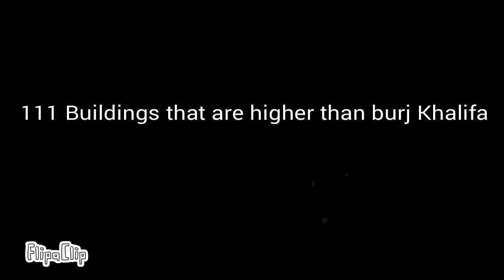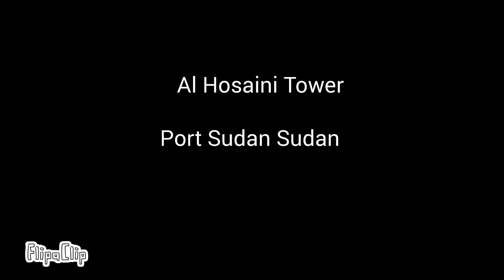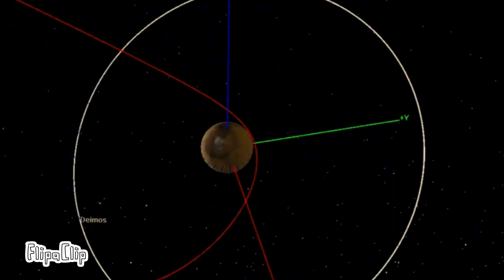111 Buildings that are higher than burj Khalifa